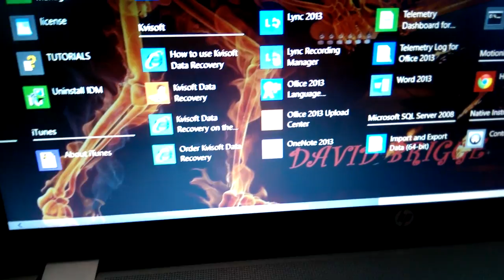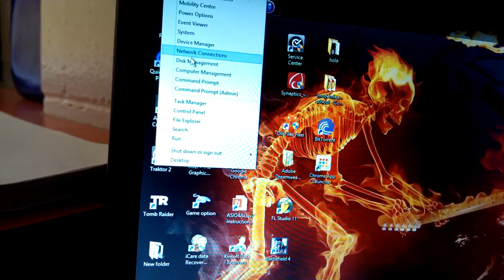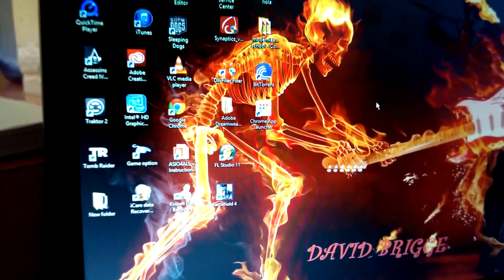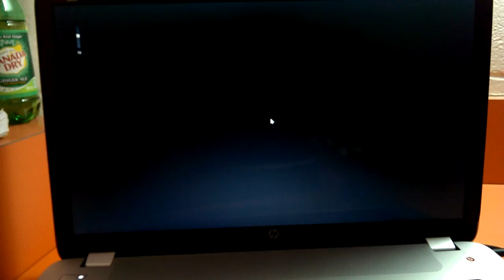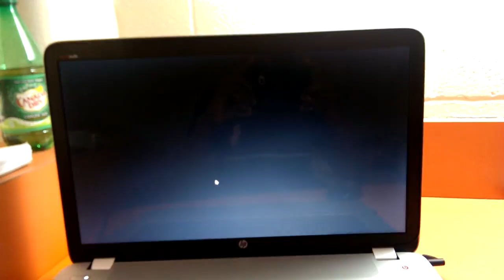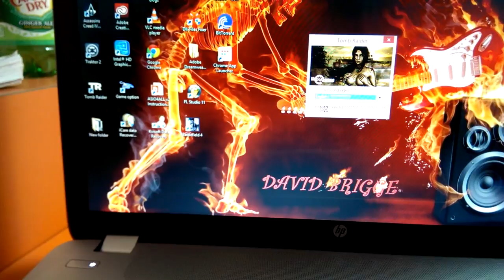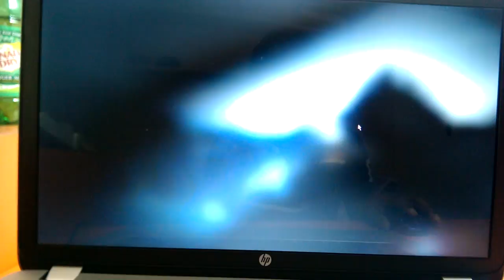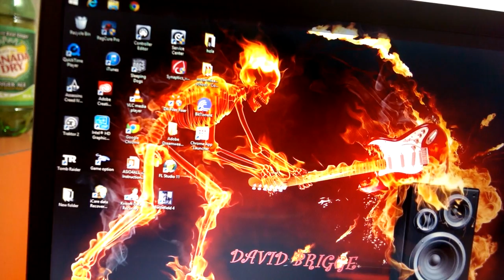HP envy17 review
High performance and gaming pc